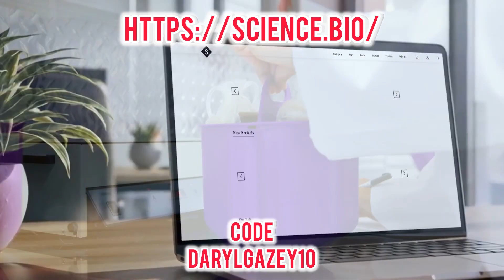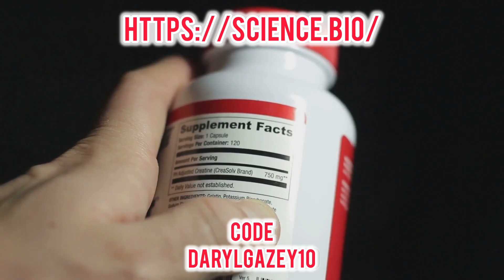The TRUTH About Science.bio: Worth the Money or Not?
Science Bio

Coach D breaks down Science.bio—what made their SARMs, nootropics, and longevity supplements stand out, why researchers and biohackers trusted their research-grade purity.

Expect a concise review of product categories (nootropics, NMN, adaptogens and performance-based products), lab-tested purity, customer reputation, and practical advice for anyone building a performance stack.

If you care about evidence-based supplements, this video will save you time and money.